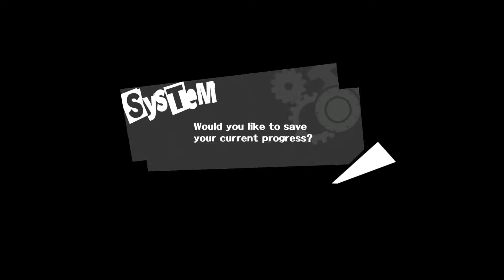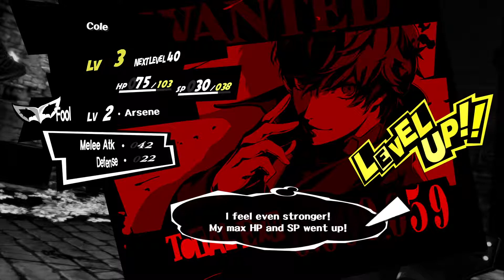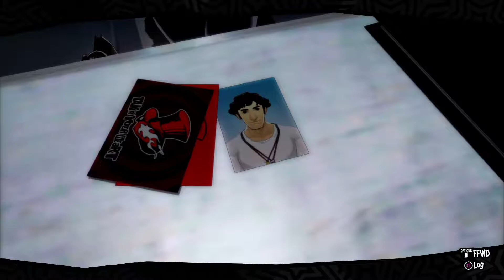Persona 5 - Episode 2: Awakening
We have our first day of school! And let's just say that things go a bit... Differently than you'd expect.